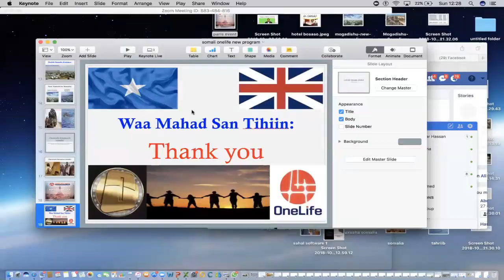Maxaad ka ogtahay kacaanka cusub ee lacagaha cryptocurrcy iyo doorka soomaalida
shirkada onelife iyo talooyinku aadan dadka doonaayo lacagaha cryptocuurcy  Leader Sayid Abdi